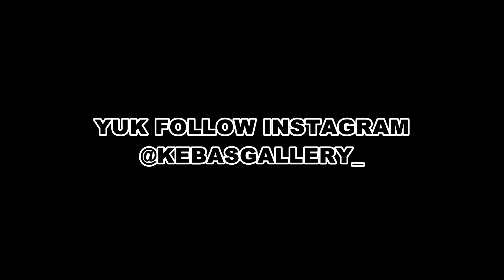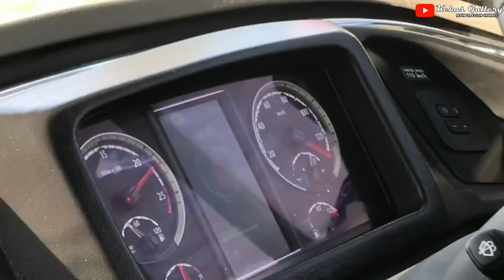SUDIRO TUNGGA JAYA " SKRIEN " LARI PAGI BARENG " BOYEGA "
Tonton Juga Video Terbaru 👇🏾👇🏾

Trip Naik Cahaya Wisata Trans
( Pendatang Baru Dari Sumatra )

Kembali Lagi Di Channel Kebas Gallery. Kemarin Saya Berkesempatan Mencoba Bus Terbaru Dari Po Sudiro Tungga Jaya Yaitu STJ " Skrien " Yang Belum Lama Rilis

Busnya Pakai Body Laksana SR-2 Dengan Chassis Scania K360
Nah Ini Merupakan Video Cuplikan Tripnya, Besok Video Full Tripnya Sudah Tayang..

Jangan Sampai Ketinggalan Yaa :D

Selamat Menonton..